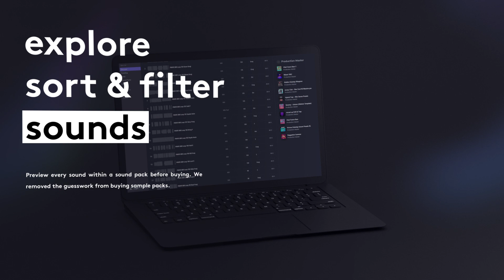Lofi Trap Sample Pack - "Loud Clouds" by Certified Audio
Welcome to Loud Clouds! Get ready for some Chill Emo Trap vibes inspired by the likes of Lil Peep, Mac Miller, Ski Mask, XXXTentacion, MGK, Gunna, Trippie Redd and Smokepurpp! From chilled out piano's to satisfying ambient bells and plucks, to lo-fi synth leads and pads to earth shaking distorted bass and drums that hit harder than your first of the month bills this pack has it all for your
Chilled out Lo-Fi Trap needs!

Drag and drop these loops and samples into your favorite DAW of choice and start cooking up those chilled out Lo-Fi Trap beats!